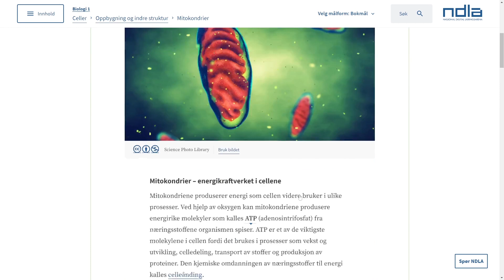Bli kjent med NDLA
Lær hvordan du kan bruke ndla.no som lærer og elev i videregående skole. Vi har over 100 forskjellige eksamensfag og ressursene våre er åpne og tilgjengelige for alle. Fagene er også oppdatert etter nye læreplaner til fagfornyelsen.